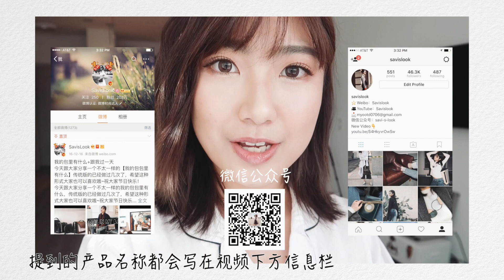10件生活解压小物分享丨提高幸福感单品丨Savislook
☺微信公众号：savi-s-look
☺B站：savislook

视频中提到的产品：※配饰请看最后※

1. 香薰蜡烛：我最喜欢的三个味道 和 和

2. 吸管水杯 外出水杯

3. 法压壶

6. Tumeric Tea

8. 防噪音耳机

9. 睡衣（xs） 睡裤（xs）

画框可在Ikea买到

☺视频中的配饰、妆容☺

摄影设备：
💻编辑视频：Final Cut Pro X
📷美妆视频相机：
📷美妆视频镜头：
📷穿搭视频相机：
📷穿搭视频镜头：
📷Vlog相机：